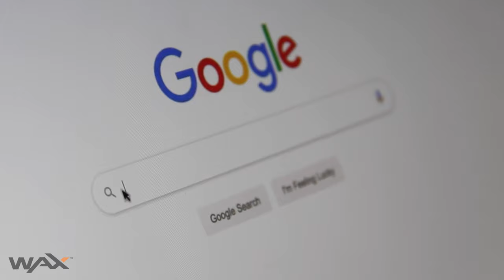WAX ON: How Blockchain Can Prevent Google From Ruling the World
Transcript:
Most people today believe that if a company controls the Internet search market, it controls the Internet and all the financial rewards that come, with that valuable market position. And it makes sense that we think this way because look at Google. A trillion dollar market cap company...That dominates Internet search.

But here’s the thing, Google’s ability to extract so much value from the Internet economy wasn’t inevitable. Google wasn’t DESTINED to capture a trillion dollars of value just because it controlled the Internet search market.

So why did it happen? Because Google leveraged its dominant position in the search business to create a vast network of other very attractive consumer services with a MASTER PLAN.

See it all started with Google building, or buying, a large number of very attractive consumer Internet service companies and subsidizing them. You want to get on the Internet? They give you Google Chrome. You want access to a great library of online content? They give you YouTube. You want communication and productivity tools? They give you GMAIL, Google Cloud, Google Docs, Google Sheets. How about mobile devices? They give you the Android Operating System.

And what makes these services so compelling is that Google provides them very cheaply, or even free. And here’s the thing… Google can afford to give so much away to consumers because all of these services are linked to your individual Google identity.

And why does that matter? Because all the data that Google can extract from you by tracing your online footsteps, is channeled into a personalized algorithm. An algorithm, that is constantly learning how to better monetize your existence on this earth.

If this seems inevitable, Google’s dominance, I can tell you, it wasn’t. And the reason we know this is because there’s another giant search engine company in the world that didn’t achieve Google-like dominance in its home market. That company is Baidu. China’s version of Google.

So what happened differently with Baidu? Pretty simple actually. In China, two other companies, Tencent and Alibaba, wound up offering a lot of the cheap services that Google offers to its customers. And Tencent and Alibaba don’t share a lot of their customer’s data with Baidu. Which means Baidu can’t snoop around, and track everything its customers do online. So Baidu doesn’t have the equivalent of a unified customer identity, like Google.

Baidu, “the giant search engine of China”, doesn’t come close to capturing the same economic value as Google. The result? Tencent and Alibaba have became bigger companies, and no one company in China has as much control over the Internet economy as Google’s been able to achieve. Because that control has been distributed, decentralized, across multiple companies.

That is really good news because it shows us the path we can take with Blockchain.

The path that I call the Satoshi Future. A path that involves decentralizing the critical digital services we all use to prevent another Internet giant, like Google, from ever forming again.

The Satoshi Future is about decentralization. No one entity is all powerful. And the key to neutralizing a company’s power is to ensure that individuals retain control of their digital identity, and all their personal data, tied to it. With Blockchain, you control your digital identity and all of their personal data tied to it. With blockchain, you control your digital identity. ANONYMITY, is the default option. So no corporation can track you, and use what they learn, to censor you, or entirely lock you out of critical online services.

So if some part of your blockchain behavior is being tracked, say your purchases, that’s because you signed up for a service like Lolli because you would like to monetize the value of your data. Decentralization is the way we fight the tyranny of a few giant corporations owning so much of the Internet economy, they’re so rich and powerful, that we either play by THEIR rules, or become de-platformed digital lepers.